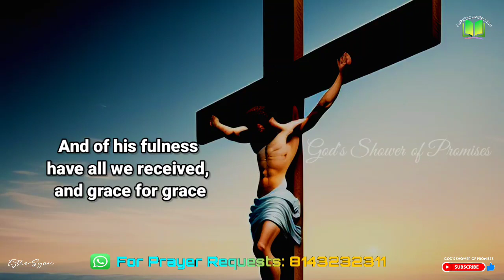కృప వెంబడి కృపను పొందితిమి | Today God's Promise | 04.11.2023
John(యోహాను సువార్త) 1:16

ఆయన పరిపూర్ణతలో నుండి మనమందరము కృప వెంబడి కృపను పొందితిమి

And of his fulness have all we received, and grace for grace